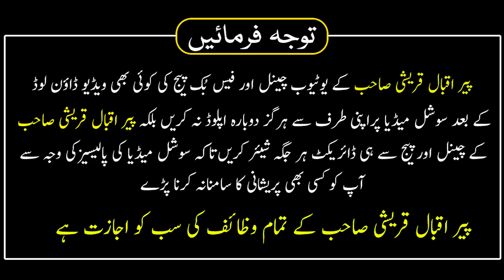Dubai Quranic Park Visit | All Trees Mentioned In The Holy Quran | Peer Iqbal Qureshi Sahab